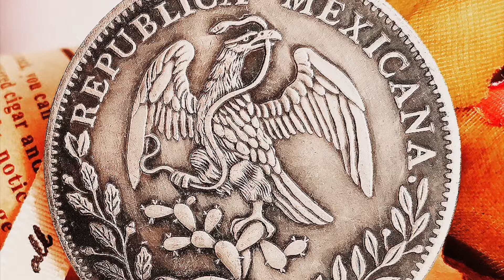人心貪婪有多可怕？省吃儉用，靠賣鐵器攢下15兩銀子娶進門的老婆，卻因一塊鷹洋致六命案 / 民間奇聞怪談 / 古代奇案 / 悬案 / 疑案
徐有田省吃儉用，靠賣鐵器攢下15兩銀子把董氏娶進了門。董氏家靠近城郊，自小被父母寵溺。她渴望嫁入城裡過好生活，卻不料父親得病身亡，家中失去了頂樑柱。
董氏雖然貌美，富貴人家卻礙於門庭懸殊，都不願意娶她為正室，董氏又不願意做小，故而僵持不下。正在兩難之際，恰逢徐有田上門提親，董母便答應了這門親事。
董氏被迫出嫁，胸中憋著一口氣。丈夫徐有田老實木訥，長得矮黑難看，雖有一雙巧手，且對董氏百般疼愛，卻實在不能與翩翩公子相比。成親之後，董氏每日看著鏡中自己的美貌，時常哀嘆命運不公，蒼天無眼...